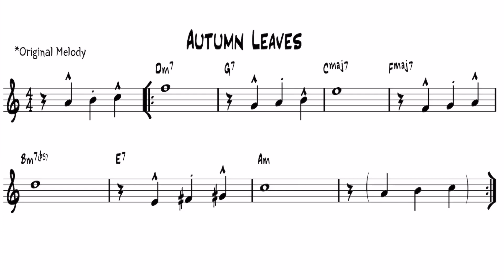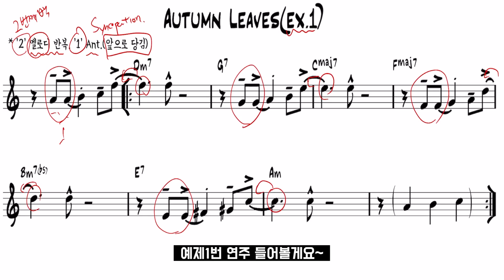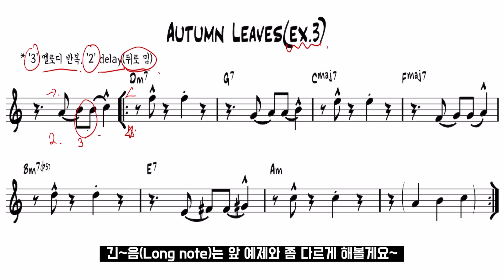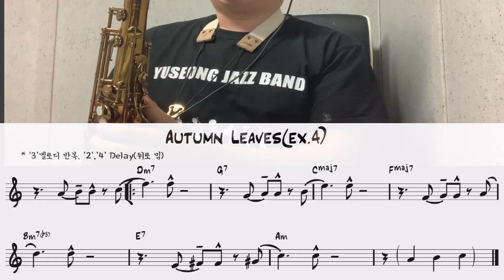고엽(Autumn Leaves) 마음대로 연주하는 방법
- 강의 악보 -

   - 반주파일 링크 - (32마디 2번  반주)
1. 알토,바리톤 색소폰(Eb)

2. 소프라노,테너 색소폰(Bb)
* 알토, 테너 상관없이 C key 로 하시면 됩니다.